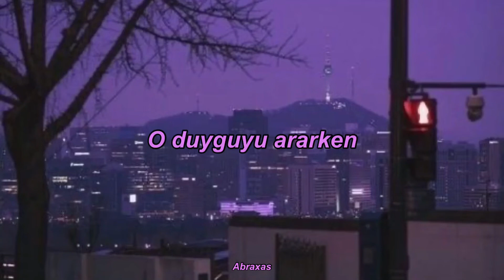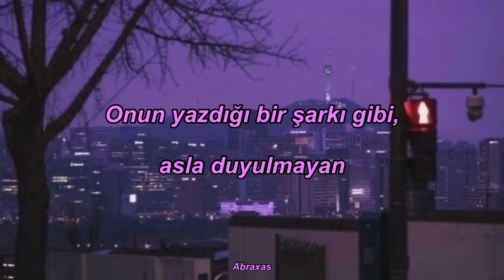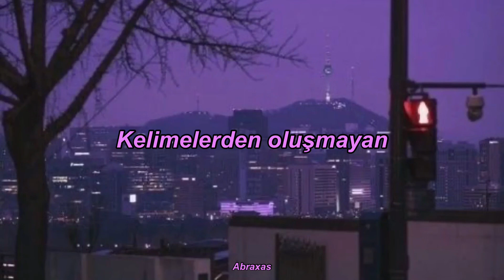Shy Away - Twenty One Pilots || Türkçe Çeviri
You better not be there
We're placing bets you won't

Shed your modesty
And the only thing to leave behind
Is your own skin on the floor

Don't you shy away
Manifest a ceiling
When you shy away
Searching for that feeling
Just like an "I love you" (Ooh, ooh)
That isn't words (Ooh, ooh)
Like a song he wrote, that's never heard
Don't you (Ssh)

When you get home
You barely recognize the pictures
They put in a frame

'Cause you shed your modesty
Don't circle the track
Take what you have
And leave your skin on the floor

Manifest a ceiling
Like a song he wrote
That's never heard

Boy, you better not be there
You're long gone

You shed your modesty
Just break the cycle in half

Manifest a ceiling
That's never heard
That's never heard

An "I love you"
That isn't words